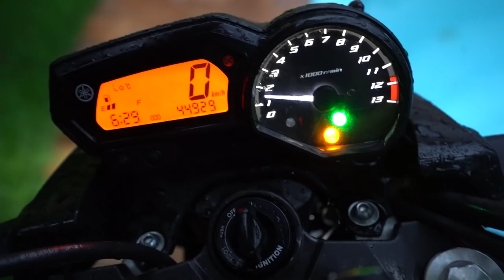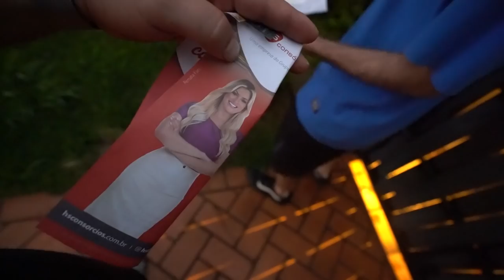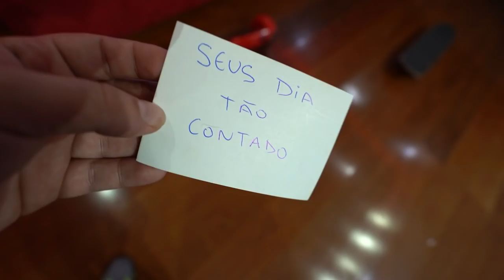RECEBI UMA AMEAÇA DO NADA